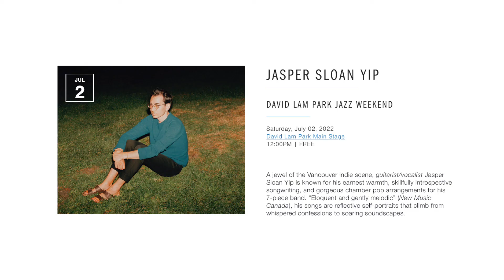Artist Spotlight: Jasper Sloan Yip | 2022 TD Vancouver International Jazz Festival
Artist Spotlight: Jasper Sloan Yip | 2022 TD Vancouver International Jazz Festival • “We veer pretty wildly between being really mellow and lush, and then quite noisy and full.”

A jewel of the Vancouver indie scene, guitarist/vocalist Jasper Sloan Yip is known for his earnest warmth, skillfully introspective songwriting, and gorgeous chamber pop arrangements for his 7-piece band. “Eloquent and gently melodic” (New Music Canada), his songs are reflective self-portraits that climb from whispered confessions to soaring soundscapes.

Jasper Sloan Yip is performing on July 2 at David Lam Park.